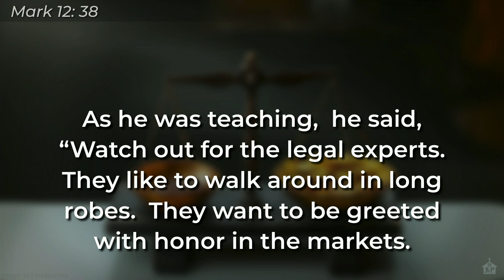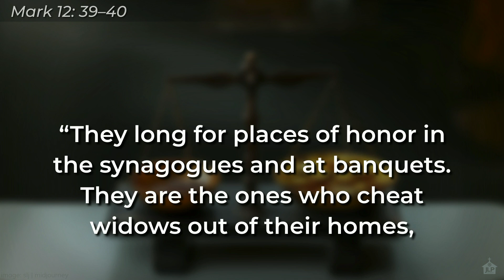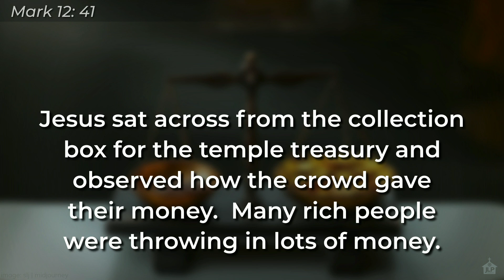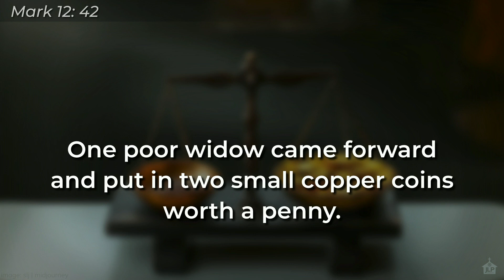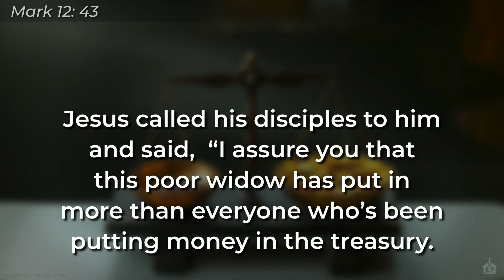Lopsided — Sunday, October 27, 2024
People resist the idea of stewardship because we like to think we deserve to have the things we've obtained.  But that sense of entitlement can keep us from appreciating what we've been given.

Visit JLP.church for more information about our in-person services and other ministries.